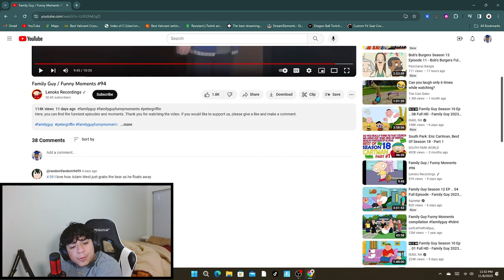BETA REACTS TO FAMILY GUY FUNNY MOMENTS